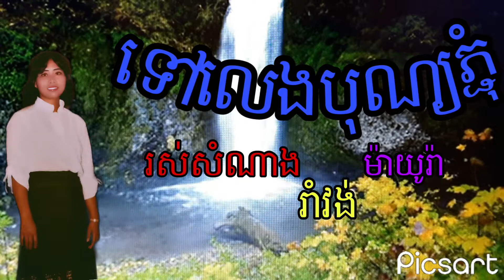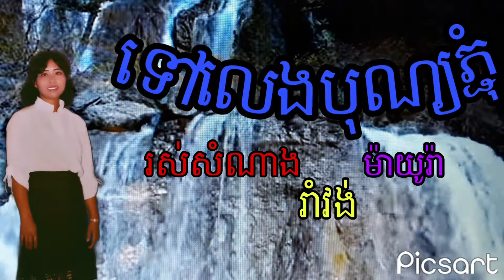ទៅលេងបុណ្យភ្ជុំ💐[ រស់សំណាង+ម៉ាយូរ៉ា ] (រាំវង់) លំនាំបទពីដើម,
#1 (ស្រី )ថ្ងៃរះព្រាងព្រាង ច្រៀងដាស់ធម្មជាតិ អូនទូលកណ្ដៀតមានបាយមាននំ (ពីរដង) មានទានមានធូបទៅលេងបុណ្យភ្ជុំ មានទាំងចេកទុំទៅថ្វាយអ្នកតា( រួមគ្នា )ឡា ឡាៗៗៗៗ( ប្រុស )បងមានអន្សមនំគមប្រឹងរែក មានឆ្នាំងមានវែក មានទាំងបាច់ផ្កា (ពីរដង )ឱទងបងអើយ អូនទៅវត្តណា បងសូមផ្ញើផ្កា ទៅថ្វាយព្រះផង ...ភ្លេង .(ស្រី )ប្រុសនេះកំលោះឬមួយពោះម៉ាយ ខ្លួនឯងមិនថ្វាយចាំមកផ្ដាំផង (ពីរដង) ផ្កាបងផ្កាកាច់ ផ្កាអូនផ្កាក្រង ថ្វាយព្រះអូនផ្សង សុំសុខសេរី (ពីរនាក់ )ឡាឡាឡាៗៗៗៗ (ប្រុស) រដូវបិណ្យភ្ជុំ ក្រមុំប្រកាន់ មេម៉ាយចិត្តទន់ ព្រោះនឹកឃើញប្ដី( ពីរដង)( ស្រី )ប្ដីខ្ញុំមិននឹកឲ្យខ្ញុំនឹងអ្វី (ពីរនាក់ )ជុំប្រុសជុំស្រីដោយចិត្តជ្រះថ្លា ឡាឡាៗៗៗៗៗ